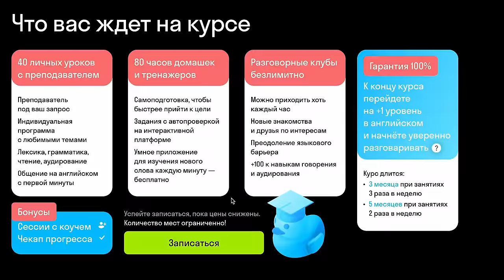СЛИШКОМ ПОЗДНО №3: Русский The SIMS, исчезновение ПИВА, Адам Кадыров и война ИЗРАИЛЯ с ПАЛЕСТИНОЙ.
+1 уровень английского за 3 месяца вместе со Skyeng
– бесплатная подборка из 1000 самых популярных слов: от сленга до лексики для работы и свиданий
0:00 - Начало
3:34 - Новости
25:51 - Как я повелся на скам и как слишком не повелся
31:48 - "Обратный" расизм
34:20 - Про смену моего имени
37:00 - Почему у нас трусы с дырками
38:40 - Про войны и предсказания Жириновского
42:27 - Ватники в раю
44:00 - Про геев в Западном Голливуде
45:14 - Партнеры России
45:57 - Жизнь в Америке, как в кино и сумасшедшие
48:02 - Когда приедет Сатир?
49:31 - Жесткая критика Байдена